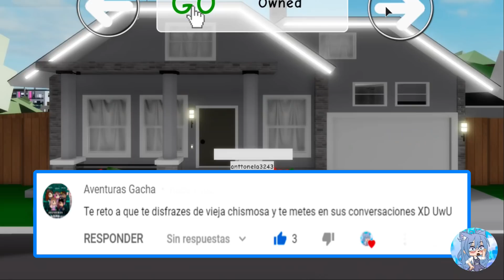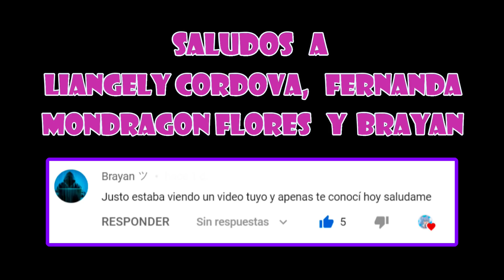Cumpliendo Retos 8 en Brookhaven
Miembro Gatito Fan 😽💜
💜 Coti _ChamUwU
💜 Las Crazy Stars
💜 Estela Torres Bernabe
💜 MARIAJOSE REYES TINAJERO
💜 Cortesgo
💜 °•Scarlett•°🐱
💜 Deidara
💜 ♤¥ villion otaku 20 ₩♧

Miembro Gatito Mega Fan 😻💖
💖 SoyPandFeryt

🔥 Hago directos los días Miércoles y Sábados, quieres jugar conmigo?